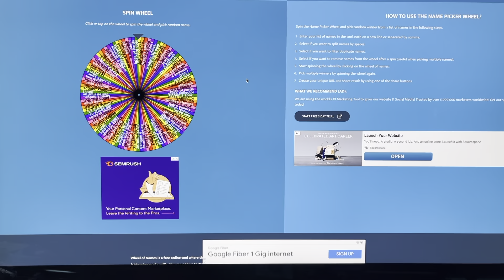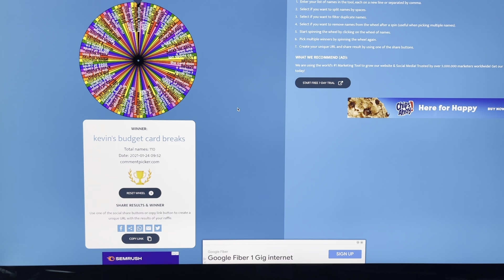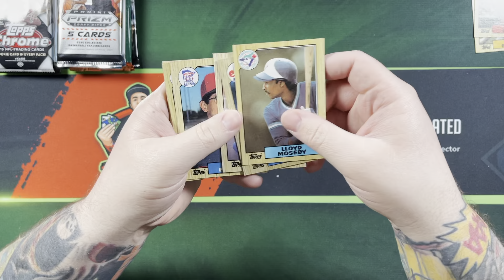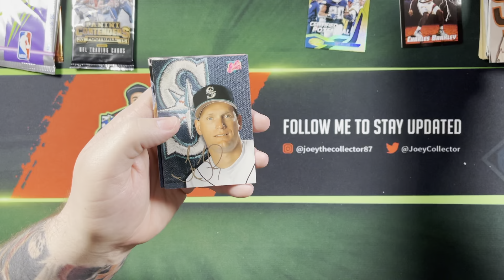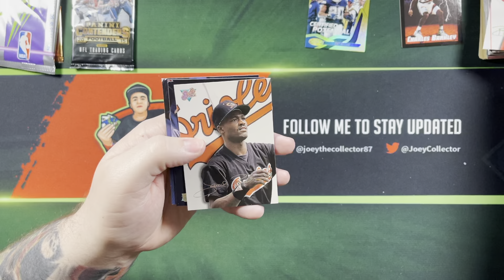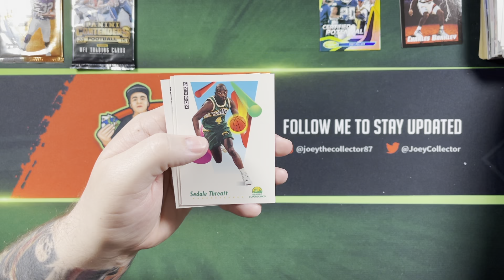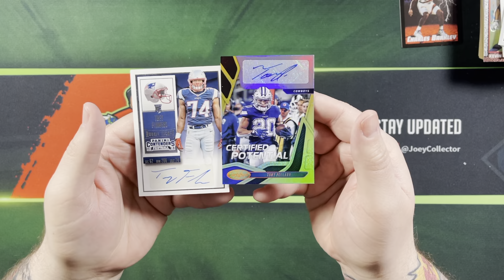🏈 30 Days of Ripping 🏀 10 Random Packs of Baseball, Basketball & Football + Giveaway ⚾ Day 21 🏈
Day 21 of 30 Days of Ripping. Opening 10 random packs of Baseball, Basketball and Football. Hope everyone enjoys the series.

30 DAYS OF RIPPING

Ripping 10 random packs from Baseball, Basketball and Football each day for 30 days.

I will be giving away 3 packs after the 10th, 20th and 30th video. 1 pack from Baseball, Basketball and Football.
Also, I will add a team bag of random cards from your favorite sports team/teams.

Doing each of the below will count for 1 entry. 3 entries maximum per day per person.

Comment and like each video I post for the 30 DAYS OF RIPPING.

Comment, like and retweet my tweet of the day.

I will count each entry per video until the new video is public then no more entries will be counted for the previous video.

eBay Store